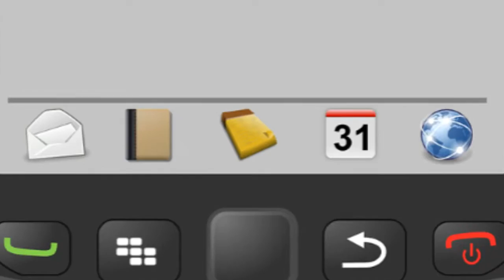Free!!! YouTube Channel Intro Templates ! Category ! Computer & Communication 9